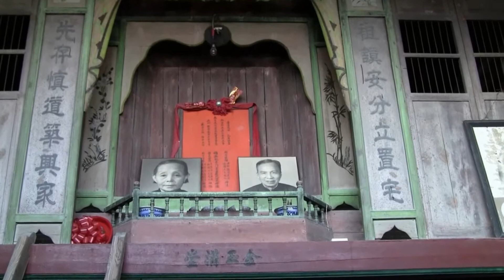My Roots From Canada To China (Hoiping/Kaiping) (Fong Leun Tong ) Diverse Voices Project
Introduction of my roots from Canada to Hoiping, China.  Hoiping is known as "Kaiping" in Mandarin.  I wrote some stories for the Chinese Canadian Historical Society of B.C.

MY ROOTS FROM CANADA TO CHINA:

I wrote stories about my clan, the Sit Seto Clan.  The Sit Seto  Clan belong to the Fong Leun Tong Society.  From there I developed an interest to visit my parents' ancestral villages in southern China.  This introduction was part of the oral project called   "Diverse Voices And Portraits" Project.  Just google search it.  You will find some very inspirational stories about people in British Columbia.